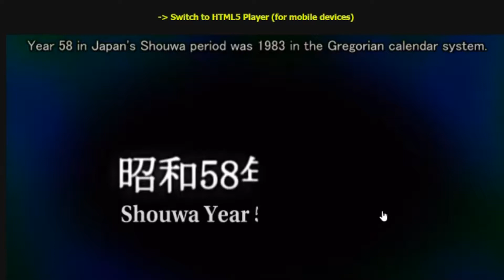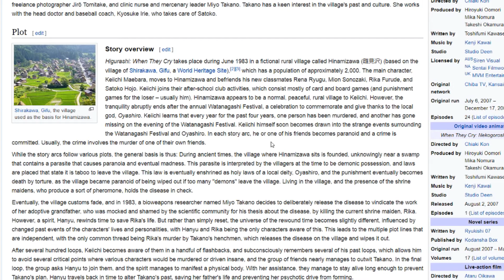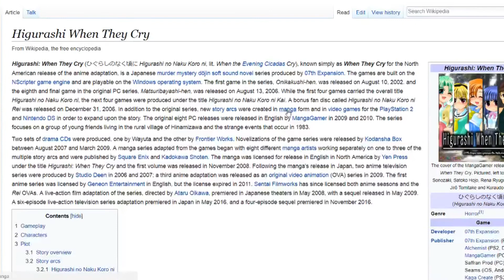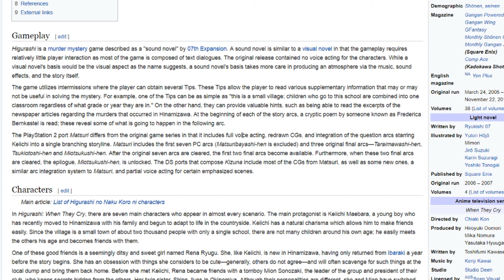MFL : Higurashi When They Cry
Today I take a look at Higurashi : When They Cry. Do I recommend this? Yes.